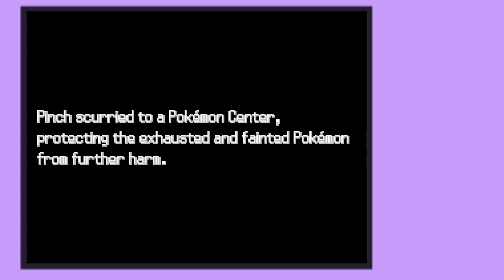This city is Effin stupid!